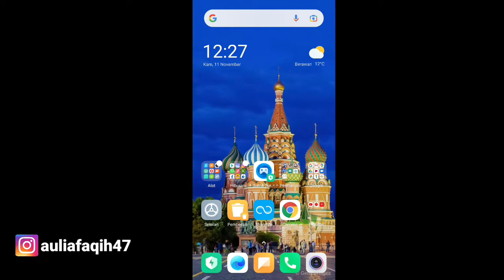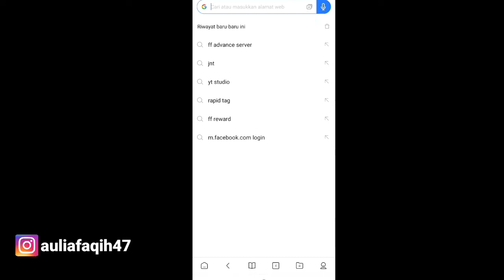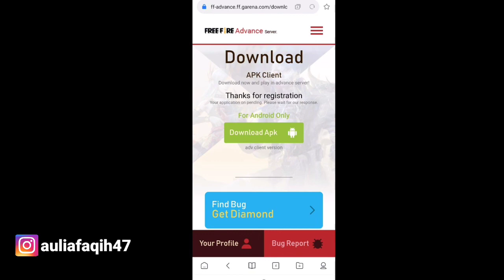CARA MEMENANGKAN KODE AKTIVASI ADVANCE SERVER FREE FIRE BULAN NOVEMBER